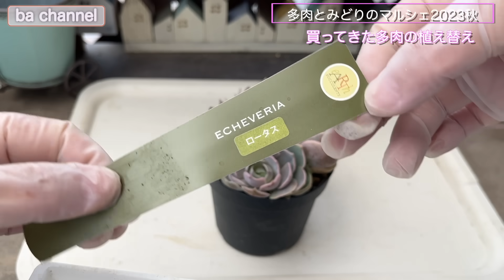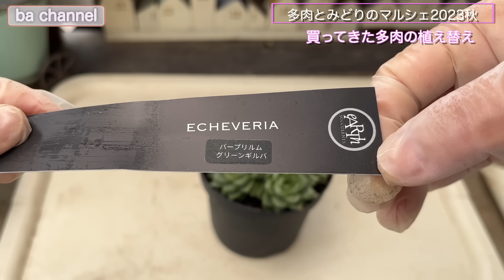460{多肉植物} 遠出多肉狩り💕フラリエマルシェで買った多肉の植え替え【群生株】【ブリキ缶鉢】【鉢から抜いて乾かす】【ba多肉】【baチャンネル】【Succulent】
今日は先週末に出かけた
久屋大通公園フラリエの
「多肉とみどりのマルシェ」へ行ったご報告と
その購入品紹介
そして
買ってきた多肉の植え替え動画です

出店舗が少なく感じたのは
平日初日だから？
商品も少なく感じたのは
午前中に売れてしまったから？
それとも、、、
円安？

でもいいんです
久々の「ひのとり」
久々の名古屋めし
堪能してきました！

チャンネルの主旨・お願い

♦我が家の寄せ植え紹介動画・総集編♦